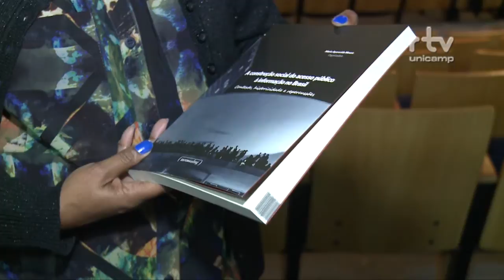Registro Geral - I Encontro de Serviços de Informações ao Cidadão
I Encontro de Serviços de Informações ao Cidadão, promovido pelo SIC Unicamp. Como a articulação entre as instituições públicas é necessária para o melhor exercício da cidadania!